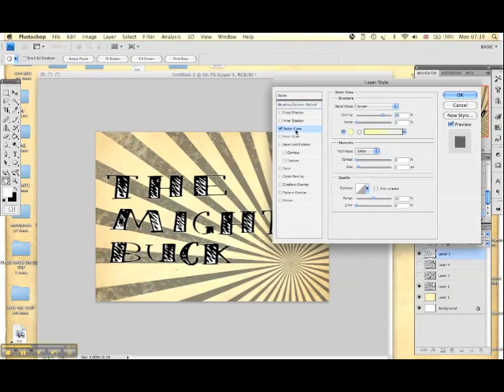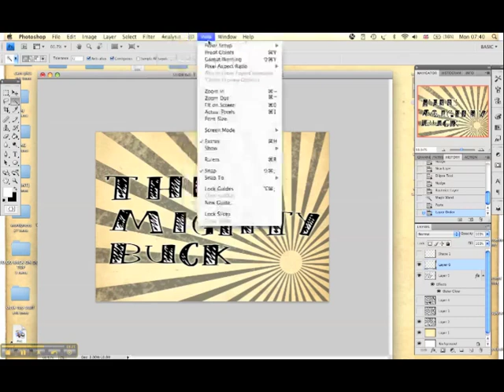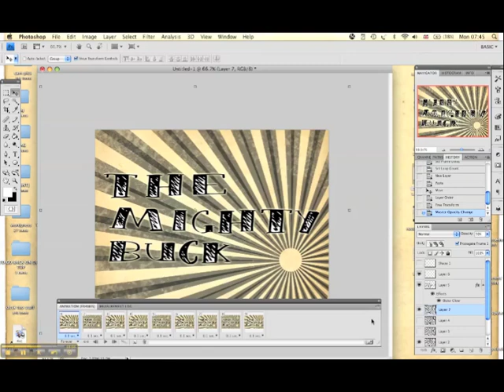themightybuck: Blog Title (gif animation)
Video of how i made the gif animated blog header.